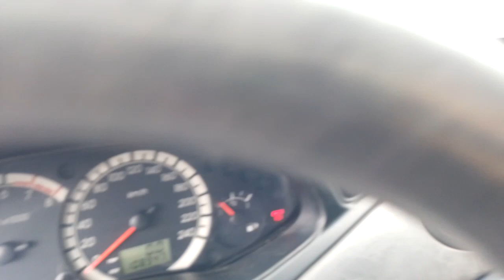146448 - IMP FORD / FOCUS 1.6 FLEX HA 08/08